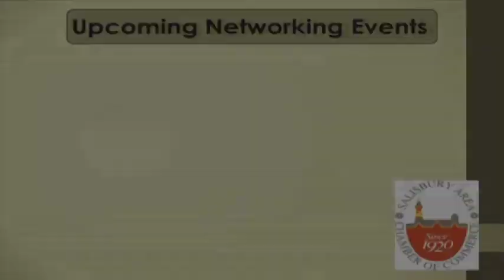PAC 14 || Chamber Chat || 12.17.14